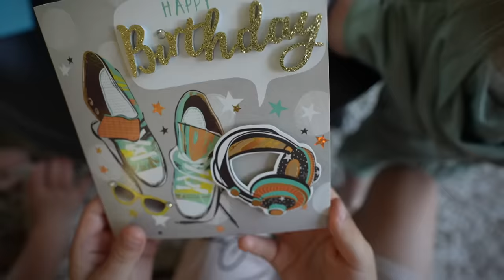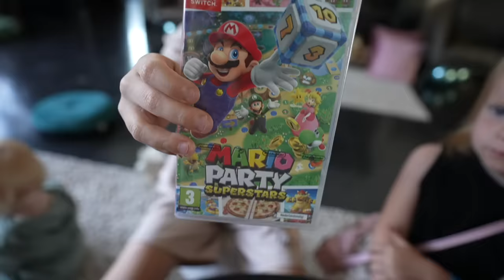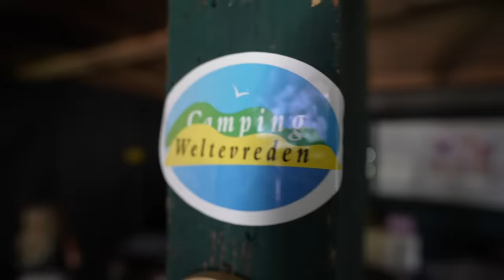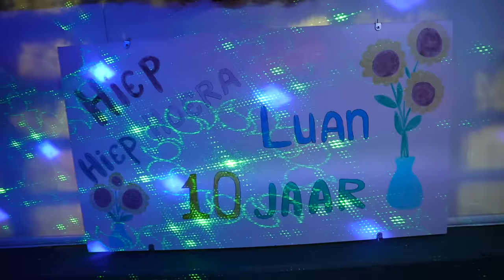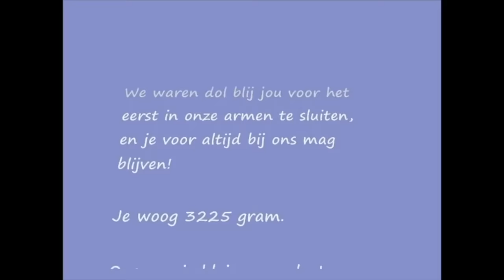LUAN iS VANDAAG JARiG! ( 10 jr) 🥳 | Bellinga Vlog #2549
Wij zijn Daniel (41) Fara (33) Luan (9) Lucilla (6), Luxy (3) ,Lucius Woezel en Pip

Rolderdiep 18
8032 TM Zwolle
The Netherlands